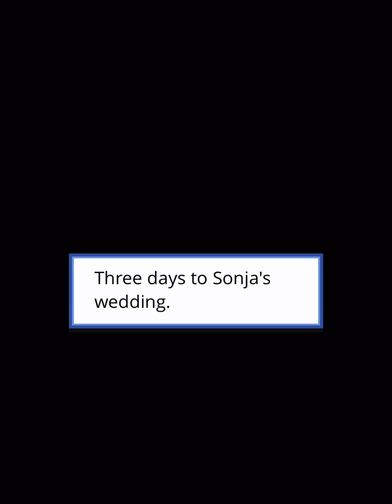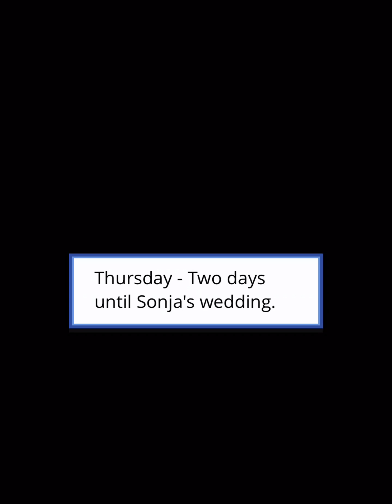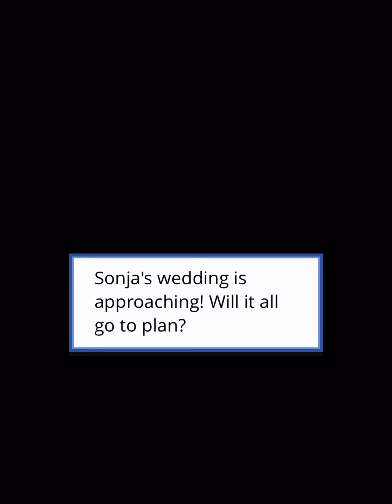Bad decisions (episode 21) episode choose your story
I new bad boy takes interest in sienna will she be able to resist or will she fall hard for him ?